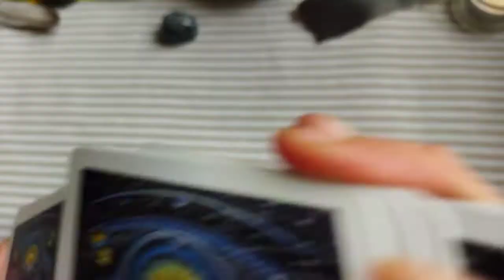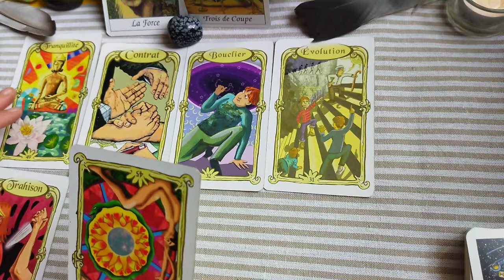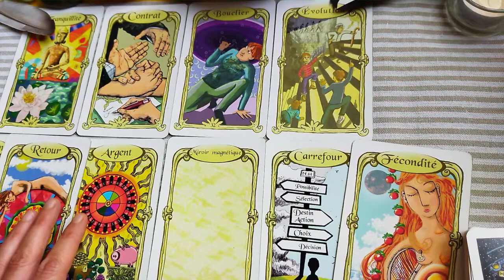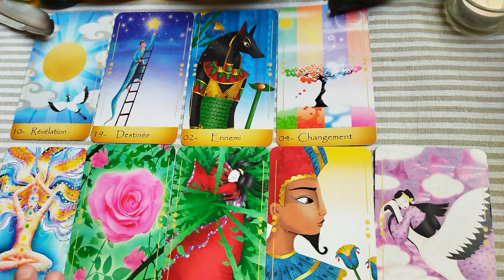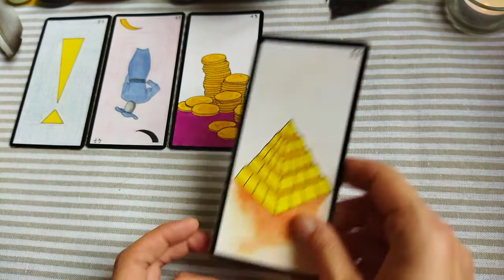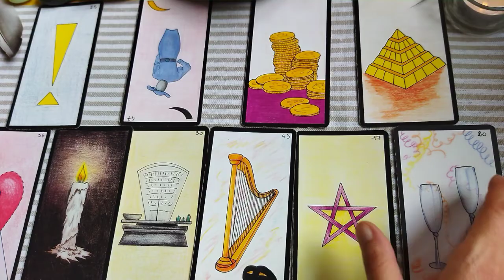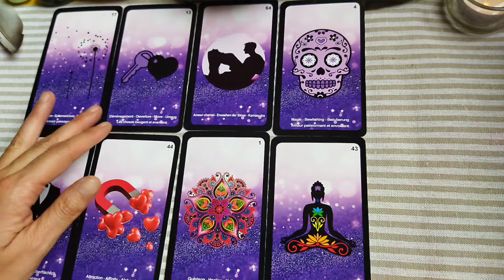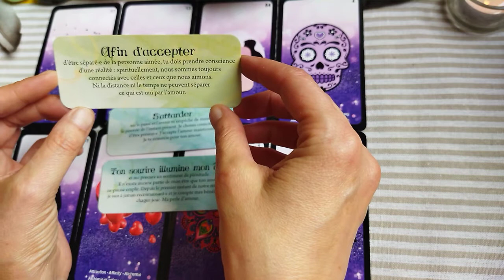Guidance énergie des jours à venir, au choix - L'obsidienne neige.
Thérapeute, guidances énergétiques et accompagnement thérapeutique.

Guidance du week-end au choix, 3 pierres  : Le Grenat :
Le Lapis-Lazuli et L'obsidienne neige.

Retrouvez moi pour des guidances du jour et d'autres partage sur mon groupe privé Facebook : ttps://
Ma page pro Facebook pour prendre rdv pour une guidance ou un accompagnement